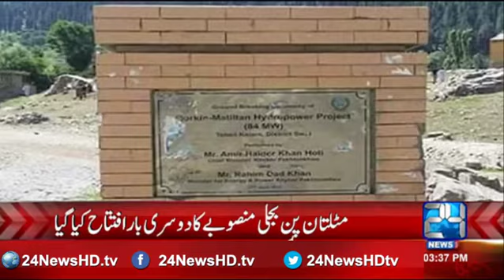Imran Khan laid the foundation stone of hydropower project in Kalam, Sawat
24 News HD is one of the leading news channels of Pakistan bringing you the latest current affairs from Pakistan and around the world.